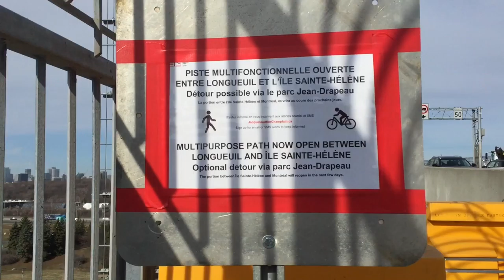2017-04-11 - Piège piétons cyclistes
La moitié de la piste cyclable est ouverte mais la plupart des utilisateurs ont compris qu'elle était ouverte au complet.